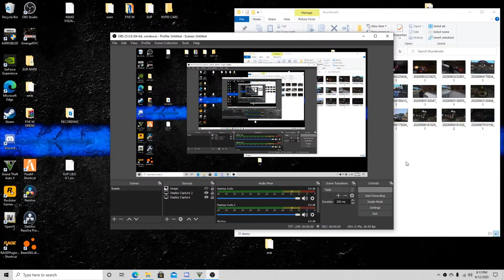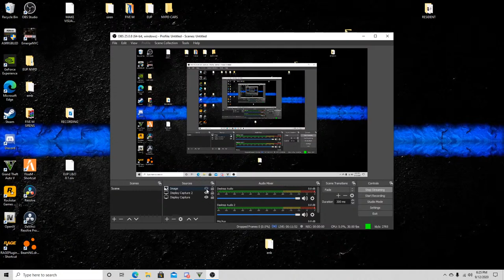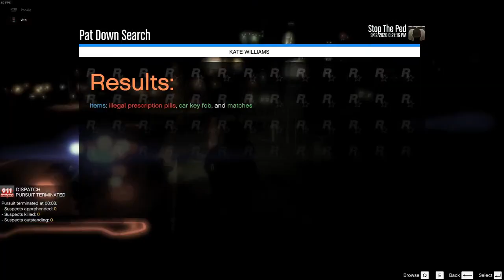LSPDFR NYPD PATROL PART 4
NYPD RADIO CODES: 10-01 CallYourCommand
10-02 Report To Your Command
10-03 Call Dispatcher By Telephone
10-04 Acknowledgment
10-05 RepeatMessage
10-06 Standby
10-07 VerifyAddress
POSSIBLE CRIMES
10-10 Possible Crime (prowler, suspicious
person/vehicle, shots fired, etc.)
10-11 Alarm (specify type)
10-12 Police Officer/Security Holding Suspect
10-13 Assist Police Officer
10-14 License Plate Check - Occupied
Verify If Stolen
10-15 License Plate Check - Verify If Stolen - Occupied or Not
10-16 Vehicle is Reported Stolen
10-17 Vehicle is Not Reported Stolen
10-18 Warrant Check Shows an Active Warrant
10-19 Warrant Check Negative
CRIMES IN PAST
10-20 PastRobbery
10-21 PastBurglary
10-22 Past Larceny (specify: auto, from person/other)
10-24 PastAssault(specify)
10-29 Other Crimes In The Past (specify)
CRIMES IN PROGRESS
10-30 Robbery In Progress
10-31 Burglary In Progress
10-32 Larceny In Progress (specify: auto, from person/other)
10-33 Explosive Device Or Threat
NOTE: Portable radio should NOT be used when in the presence
of a suspected bomb, explosive or incendiary device.
10-34 Assault In Progress (specify)
10-39 Other Crime In Progress (specify)
10-40V Panic Alarm (carjacking, Lojack signal, star alert)
10-44 Hazardous Materials/Suspicious Packages/Substances
NON-CRIME INCIDENTS
10-50 Disorderly Person/Group or Noise
10-51 Roving Band (specify direction of travel & number in group)
10-51M Roving Band of Motorcycles 10-51B Roving Band of Bicycles 10-51V Roving Band of Vehicles
10-51P Roving Band of People (impromptu marches)
10-52 Dispute(specify)
10-53 VehicleCollision(specify)
10-54 Ambulance Case (specify type)
10-55 Ambulance Case No R.M.P. Required
1 of 4
 NON-CRIME INCIDENTS (continued)
10-56 Verify if Ambulance Needed
10-57 Second Call for Ambulance – 2nd call — verify
10-58 Assist Ambulance (specify type of assist)
10-59 Alarm of Fire (specify type)
10-60H Research (disabled vehicle)
10-60I Broadcast (chase / pursuit)
10-61 Precinct Assignment – not available (Give condition
and/or location, e.g., mail run, at S.H., patrol with Pct.
C.O., etc.)
10-62 Out of Service–Mechanical (Give condition and location,
e.g., gas at another pct., flat tire at service station, etc.).
10-63 Out of Service — Meal
10-65 Utility Trouble (specify nature and if ESU responding or not)
10-66 Unusual Incident Examples: train derailment / collision,
plane crash, building collapse.
10-67 Traffic / Parking Condition (specify)
10-68 See Complainant re: (specify)
10-69 Other Non-Crime Incident (specify)
10-71 Housing Authority Sex Offender Address Verification
10-75B Bus Investigation
10-75C Community Visit
10-75D Directed Patrol
10-75E Community Event
10-75F Family/Home Visit (Domestic Violence Prevention)
10-75I Interior Patrol
10-75L Cabaret Trained Supervisor Inspecting Licensed Premise 10-75M Train Run/Mobile Order Maintenance Sweep
10-75O Train Order Maintenance Sweep (TOMS)
10-75P Directed Patrol at School Location
10-75S Station Inspection — By Transit Bureau Personnel
10-75T Transit Patrol/Inspection — By Non-Transit Bureau Personnel
10-75W Warrant Check
INTERIM STATUS 10-80 Cancel (specify unneeded service)
10-81A Authorized Tow Arrived 10-81N Request for Authorized Tow
10-82 Verification/Arrest (give number detained)
10-83 Report/Notification at Station House
10-84 Arrived at Scene
10-85 Need Additional Unit (specify type & reason)
10-86 Person In/Person Out of Vehicle (indicate time)
10-87 Unit to Hospital (specify hospital)
10-88 Vehicle Pursuit as a result of another assignment
10-89 Other Interim Status (specify)
FINAL DISPOSITIONS
Final Dispositions (90-97, 99) are to be used only when a unit
is completely finished with an assignment (including paperwork, forms and notifications) and is available for another assignment. Disposition code is to be selected and transmitted by the unit.
10-90F1 DOMESTIC INCIDENT REPORT prepared - No offense of domestic violence is alleged.
10-90F2 DOMESTIC INCIDENT REPORT prepared - Unfounded report of domestic violence.
2 of 4